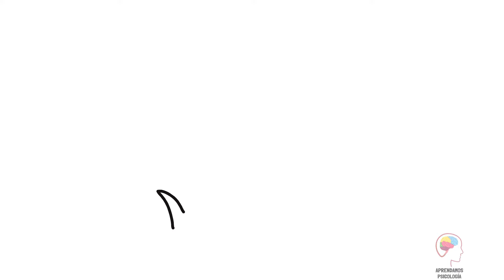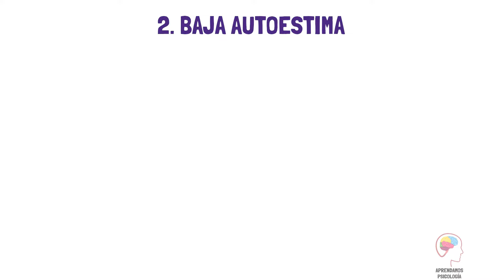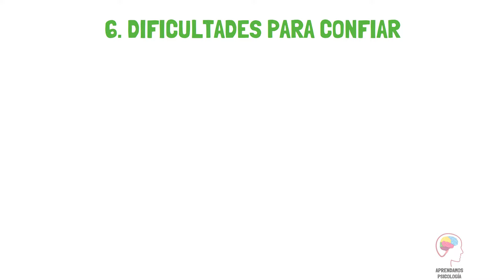Explorando la Herida de abandono: El impacto del abandono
Las personas que han experimentado heridas emocionales de abandono a menudo exhiben comportamientos característicos en sus relaciones y vidas diarias. Estas heridas pueden surgir de diversas situaciones, como la pérdida de un ser querido, una separación traumática o experiencias de negligencia emocional durante la infancia.
Las personas con herida de abandono pueden mostrar una serie de comportamientos, como el miedo intenso a la intimidad, la dificultad para confiar en los demás, la tendencia a sabotear sus propias relaciones o aislarse socialmente. También pueden experimentar una baja autoestima, sentirse constantemente inseguros o tener miedo de ser abandonados nuevamente.
Estos comportamientos pueden surgir como mecanismos de defensa para protegerse de posibles heridas emocionales adicionales.